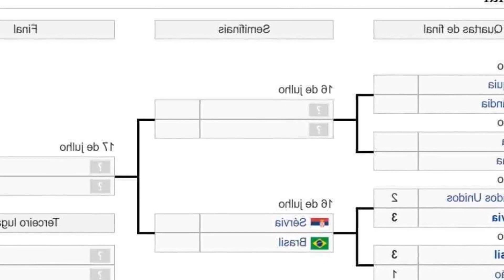EUA X CHINA: ONDE ASSISTIR AO JOGO DA LIGA DAS NAÇÕES DE VOLEIBOL?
A China está em 15º com apenas uma vitória sobre a Bulgária. 3 2.